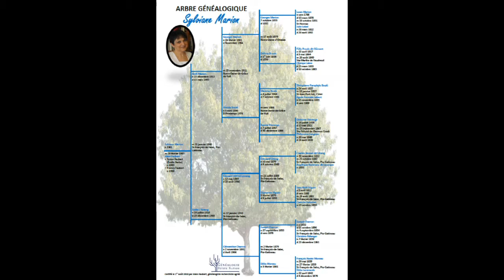CGPN - Nos services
Le CGPN a pour mission de regrouper les personnes intéressées à promouvoir la recherche sur l'histoire des familles de nos ancêtres et à répandre les connaissances généalogiques avec les membres de la communauté (grands et petits). Elle favorise la conservation des documents relatifs à la généalogie ainsi que celle des fonds privés de ses membres. Elle se veut aussi le lieu de conservation du patrimoine familial de notre région.